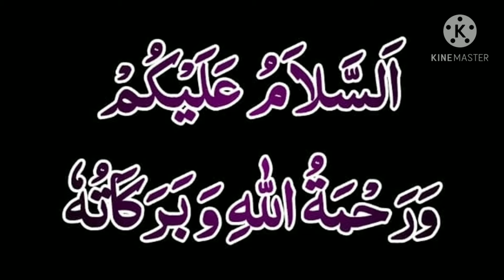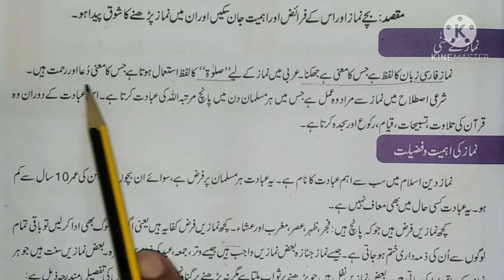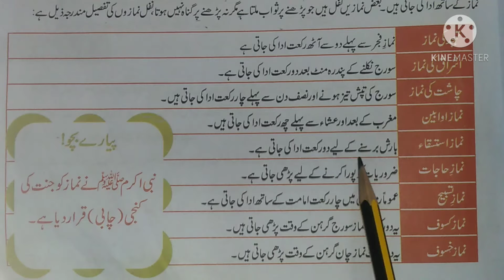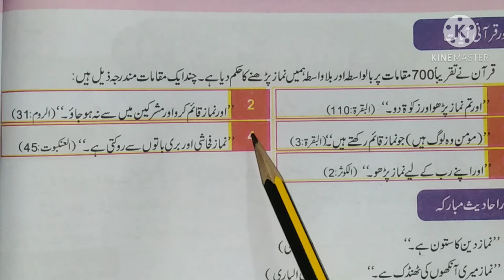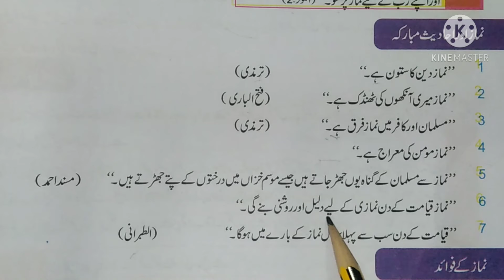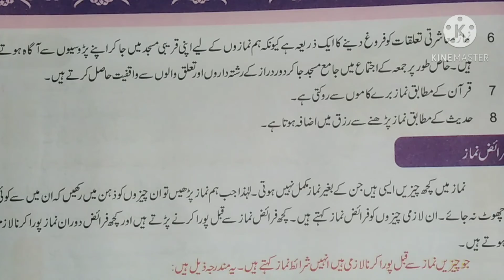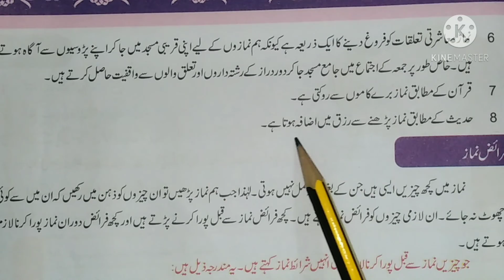Lesson 3: Lecture no.1